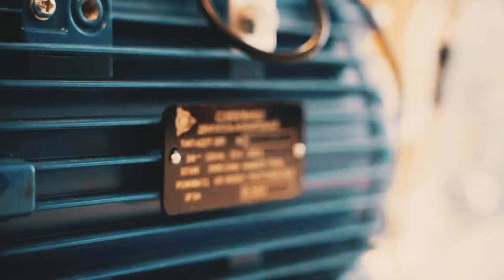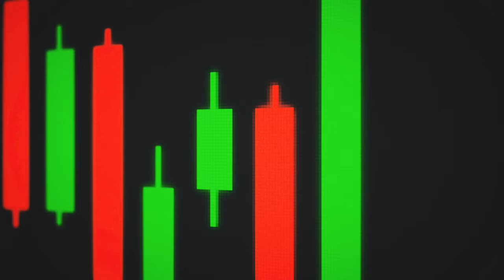ПРОЕКТ «ДВИГАТЕЛИ ДУЮНОВА»: что это и как на этом ЗАРАБОТАТЬ? l Канал "Крипто Бизнес"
В чем ценность проекта "Двигатели Дуюнова" для его участников и всего человечества?

В этом видео мы рассказываем:
- чем уникальна технология совмещённых обмоток электродвигателей "Славянка";
- в чем сила стартапа "Двигатели Дуюнова";
- как можно заработать, став участником проекта.

Узнайте больше о социально значимом бизнесе, который формирует будущее миллионов людей уже сейчас и частью которого может стать каждый!

Ваш лайк под этим видео и репост помогут приблизить осуществление проекта, нужного всем нам.